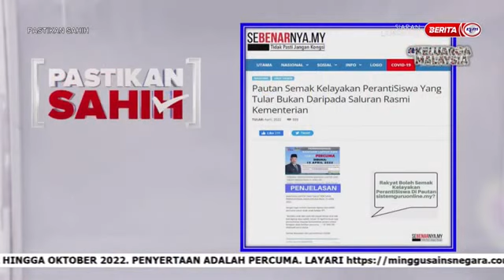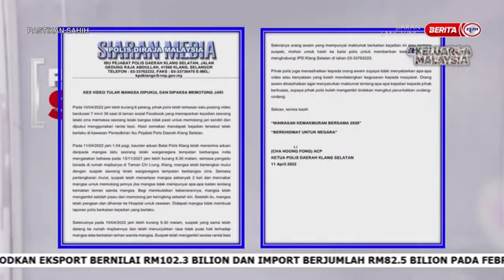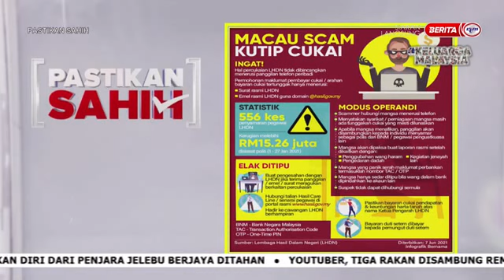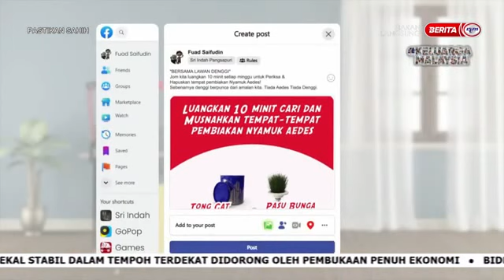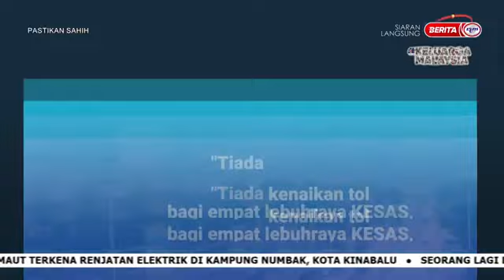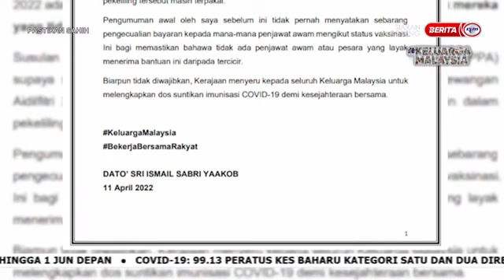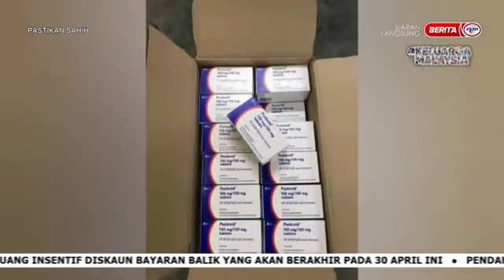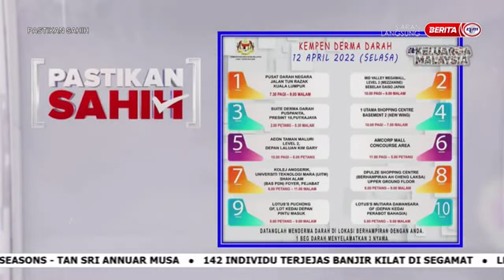12 APR 2022 – PASTIKAN SAHIH